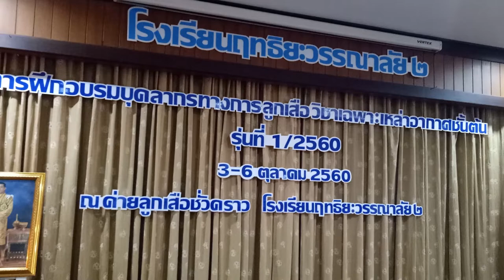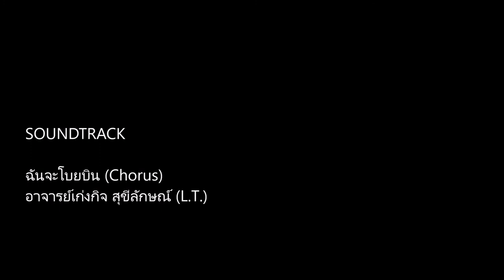Training Course for Air Scout Leaders การฝึกอบรมผู้กำกับลูกเสือเหล่าอากาศ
Training Course for Air Scout Leaders , Bangkok, THAILAND
การฝึกอบรมผู้กำกับลูกเสือเหล่าอากาศ รุ่น 1/2560

(Oct 3-6, 2017) I worked as a trainer for air scout leaders. There were 101 participants around the country joined this course and four of them came from my school. They learned a lot about how to design the curriculum for air boy scouts such as made an aeroplane, balloon and air scout crafts. Most of them were happy and had fun. I am sure that they could be good air scout leaders for their students. (^O^)

สโมสรลูกเสืออากาศ ได้จัดฝึกอบรมบุคลากรทางการลูกเสือ วิชาเฉพาะเหล่าอากาศขั้นต้น รุ่นที่ 1/2560  ระหว่างวันที่ 3-6 ตุลาคม 2560  ณ ค่ายลูกเสือชั่วคราวสโมสรลูกเสืออากาศ (โรงเรียนฤทธิยะวรรณาลัย 2) เขตสายไหม กรุงเทพมหานคร  มีผู้สนใจสมัครเข้ารับการอบรมจากทั่วประเทศไทย จำนวน 101 คน

พลอากาศเอกสมชัย พละพงศ์  ผู้อำนวยการฝึกอบรม กองที่ 1
อาจารย์ศิริณี บุญปถัมภ์   ผู้อำนวยการฝึกอบรม กองที่ 2

นายพงศ์ปณต ผ่องพันธุ์งาม  ทำหน้าที่วิทยากรประจำหมู่ที่ 4 หมู่ฮอร์เน็ต